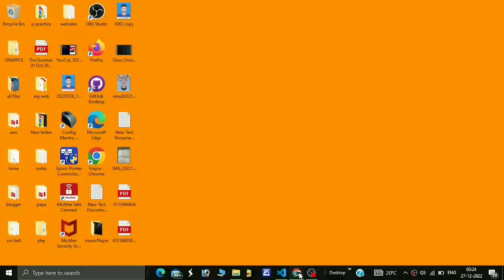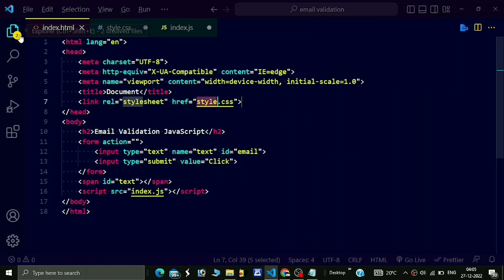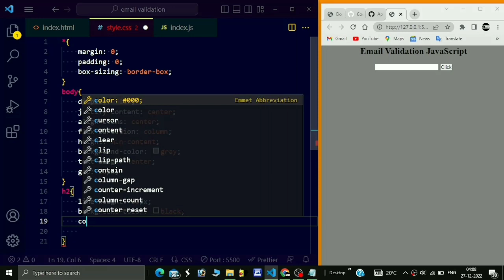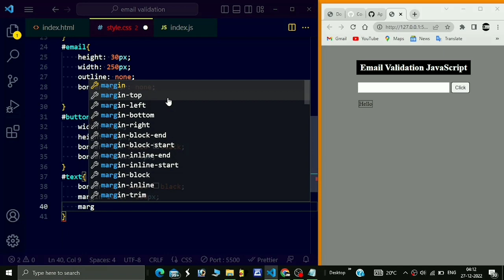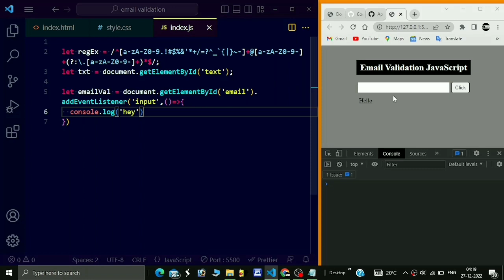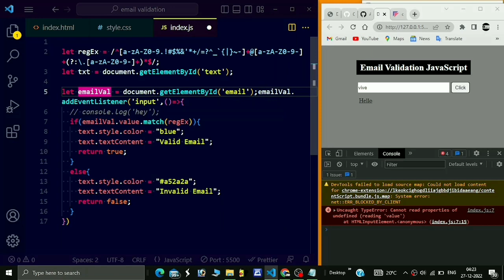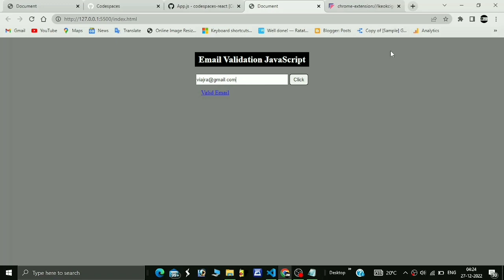JavaScript Project 11 | Email Validation in JavaScript | Regular Expression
Tutorial for how to validate email using regular expression in javascript.